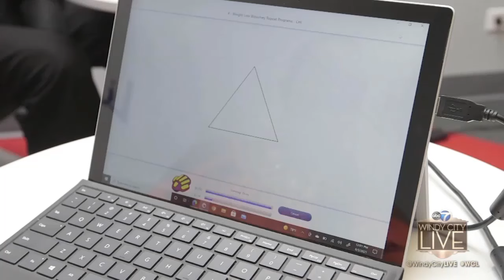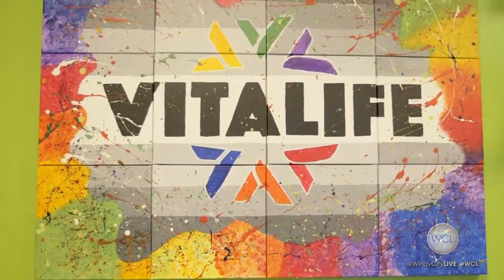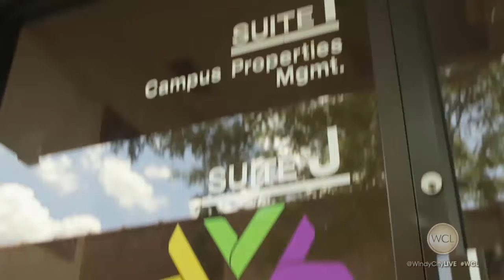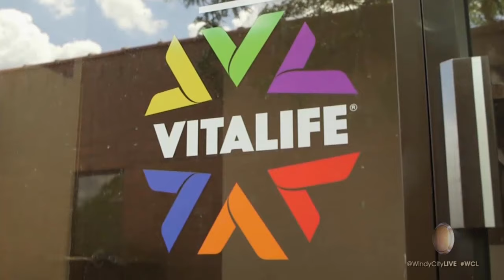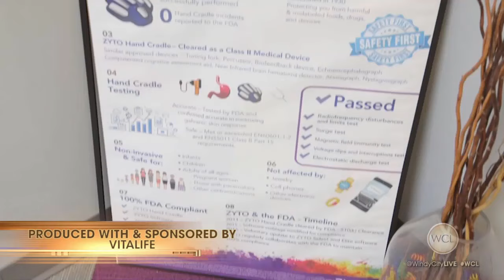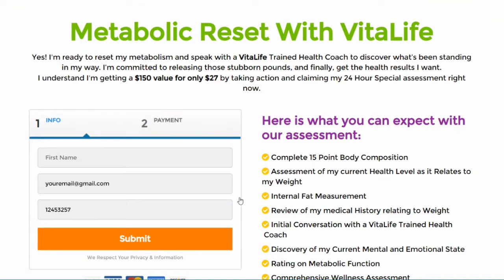Wendy and Rodney Lost Over 100lbs Together On Our 20-Day Challenge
Looking to torch that unwanted tissue? Schedule your $150 consultation for just $27 today! Visit the link below to begin your journey.